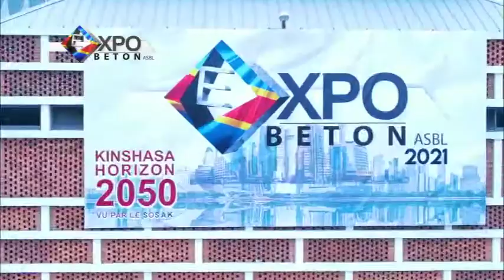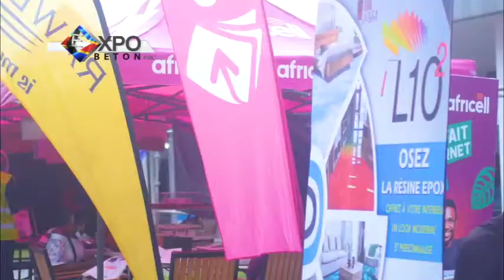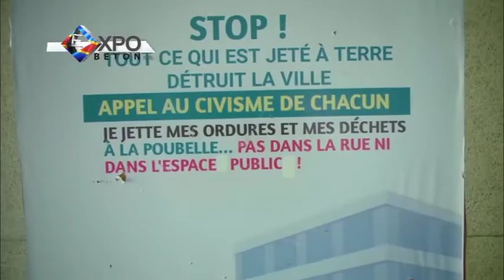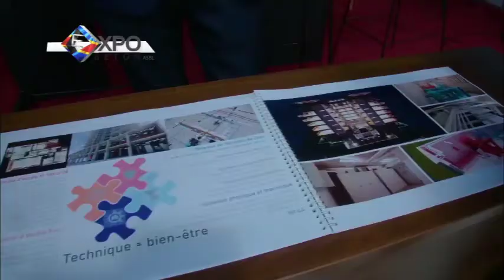Résumé de la 5ième édition d'ExpoBeton RDC 2021